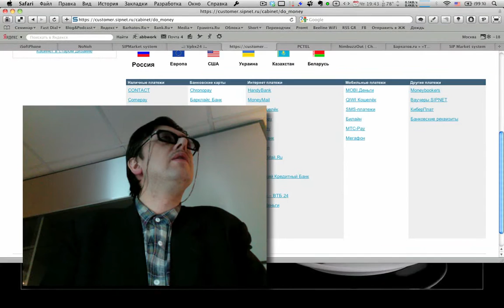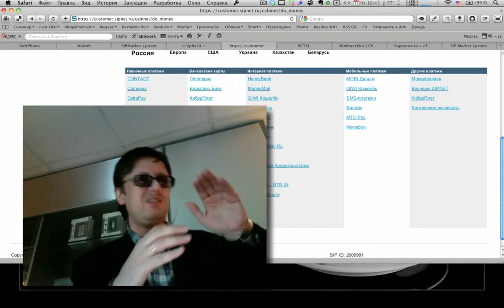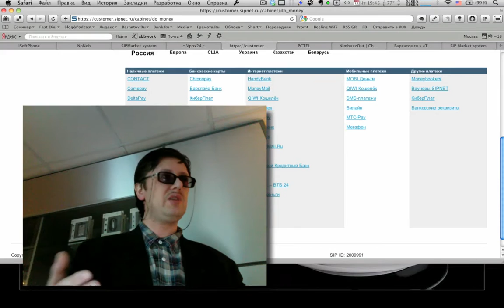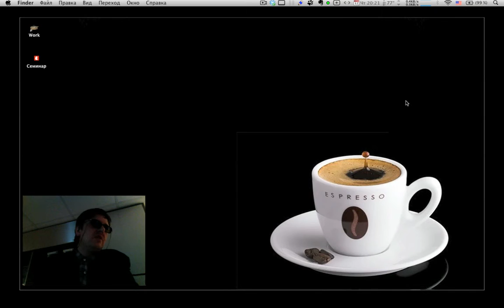«SIP-телефония на Mac OS & iOS» (Вырезанные фрагменты)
Цитата-вырезка из видеозаписи семинара «Как с помощью Mac и iPhone сэкономить на телефонных звонках» от 17 февраля 2011 года.